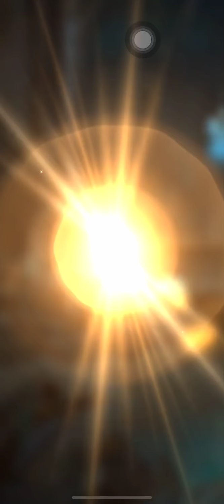[The Elder Scrolls Blade] เล่นบน iPhone แนวตั้งก็จะยืด ๆ หน่อย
ลองเล่น Quest ย่อยสั้น ๆ สักฉาก